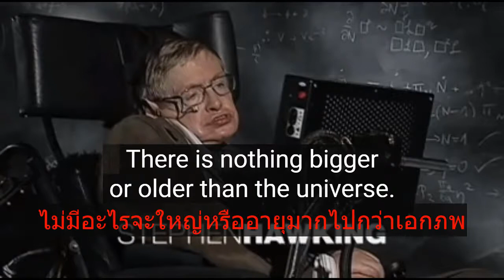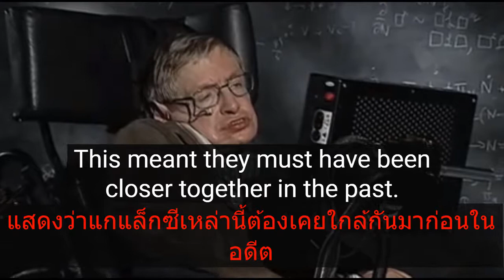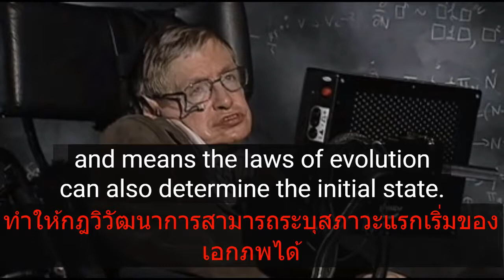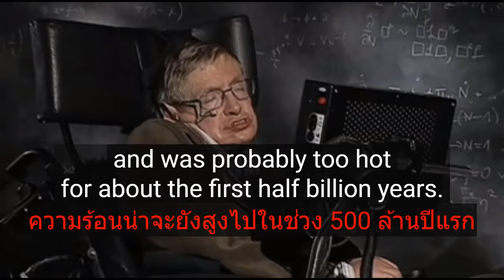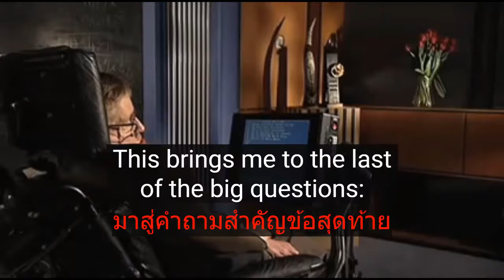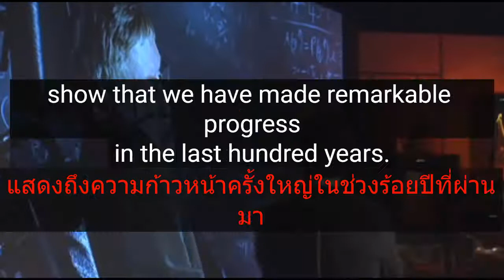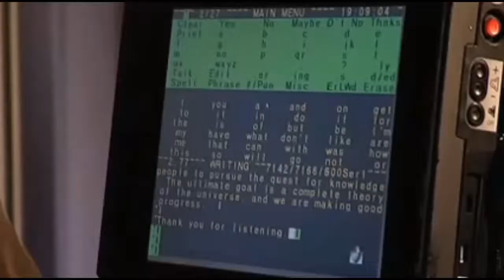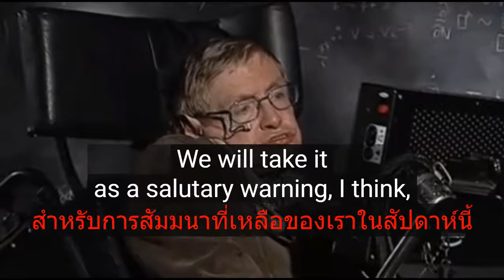คำถามสำคัญของเอกภพ : สตีเฟน ฮอว์กิ้ง ( Stephen Hawking ) (ซับไทย+ซับอังกฤษ)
Stephen Hawking (สตีเฟน ฮอว์กิ้ง) : คำถามสำคัญของเอกภพ
ดูต้นฉบับได้ที่ Link นี้นะครับ

TED Talk SCRIPT ( สำหรับดู Subtitle ภาษาไทย )

สำหรับ TED Talk นี้ผมทำเพื่อให้เป็นประโยชน์และสามารถฝึกภาษาอังกฤษไปในตัว
ด้วยการทำเป็น Subtitle ภาษาไทยและภาษาอังกฤษ ถ้าเห็น​พร้อมกัน​ทั้ง​สอง​ภาษา
จะช่วยให้เรา​เข้าใจ​ expression ได้ดีขึ้น​